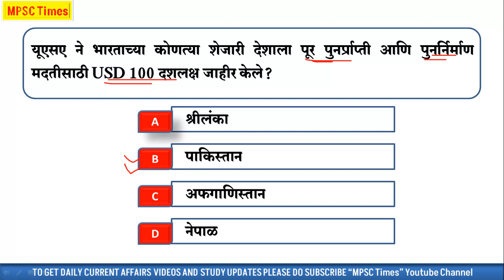MPSC CURRENT AFFAIRS || MPSC CURRENT AFFAIRS IN MARATHI || CURRENT AFFAIRS MARATHI 2023 || MCQSERIES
MPSC CURRENT AFFAIRS || MPSC CURRENT AFFAIRS IN MARATHI || CURRENT AFFAIRS MARATHI 2023 || JAN 2023 || चालू घडामोडी 2023 ||
या सेरीज च्या माध्यमातून आपण जानेवारी 2023 चालू घडामोडीचे सर्व महत्त्वाचे प्रश्न शॉर्ट विडियो मध्ये बघणार आहोत.This mpsc current affairs video series will helping you in mpsc current affairs preparation.this series is also useful for various exams like mpsc,psi,sti,aso,excise sub inspector,clerk,tax asst,forest,engineering servies exam.

mpsc
jan 2023 current affairs marathi,
jan 2023 chalu ghadamodi,
jan 2023 current affairs mcq,
jan 2023 full month current affairs in marathi
चालू घडामोडी 2023
जानेवारी 2023 चालू घडामोडी